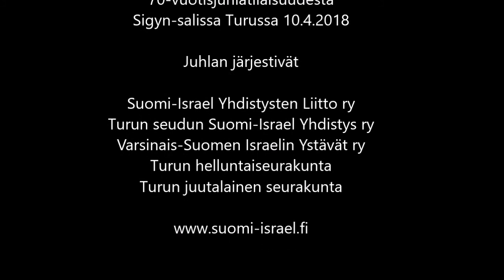Israel 70 vuotta: Risto Huvilan ja suurlähettiläs Dov Segev-Steinbergin puheet 10.4.2018.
Israel 70 vuotta: Suomi-Israel Yhdistysten Liiton puheenjohtajan Risto Huvilan ja Israelin suurlähettilään Dov Segev Steinbergin puheet Israelin valtion 70-vuotisjuhlassa Turun Sigyn salissa 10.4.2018.